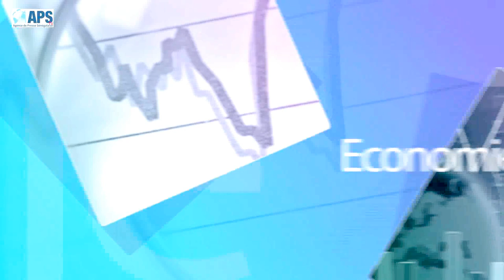APS: Invité de la Rédaction DG des Douanes Sénégalaises